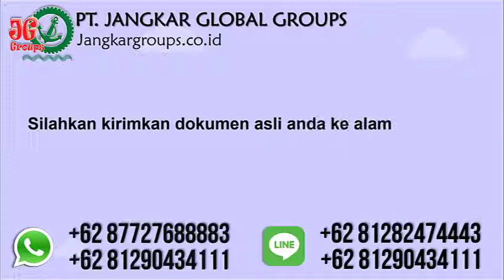Cara Membuat Visa Kerja Venezuela